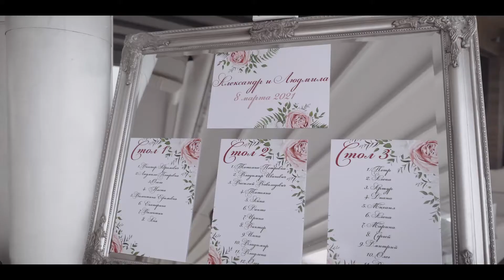Он встретил Фантастическую девушку